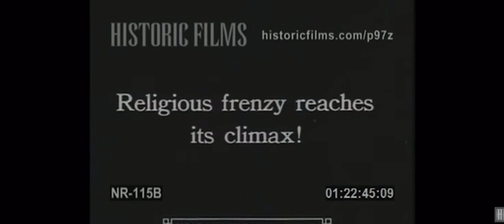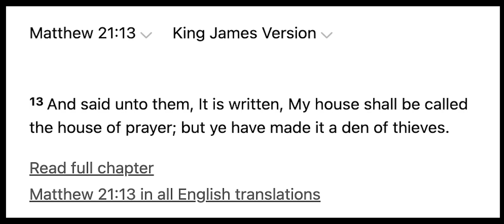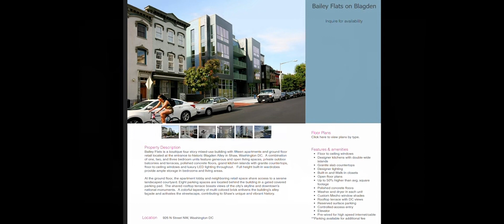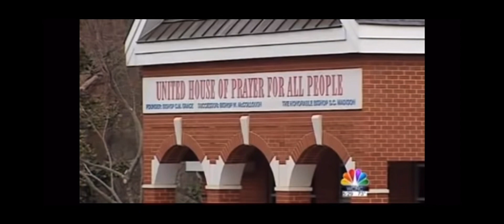United House of Prayer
Produced by:
Camille Ross, Cole Broughton, Gabrielle Smith